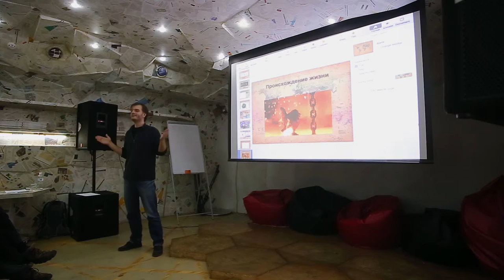15х4 - 15 минут об эволюции. Обсуждение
"Почему секс - это так весело? Дают ли мутации сверхспособности? Почему больше не образуется нефть? А также какое отношение все эти вопросы имеют к эволюции?" - Глеб Сидора

15х4 - это сообщество молодых ученых и фанатов науки.